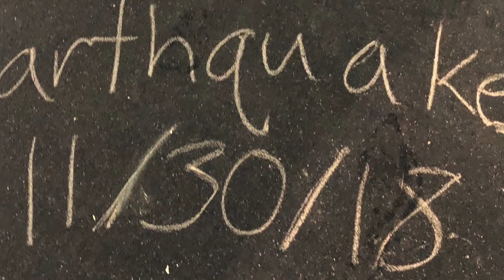Alaska Earthquake Colony Middle School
First Hand Accounts-Earthquake took place on 11/30/2018 around 8:30 AM.

My family and I went to a museum in Homer, Alaska this summer.  In the museum, they had a whole section dedicated to the 1964, 9.0 earthquake.  In the exhibit, a teacher had gotten her students to write first hand accounts of what happened on that day.  After the earthquake on Friday, I knew I had to do the same for my students' accounts.  This is a day that will live in history (and of course science).